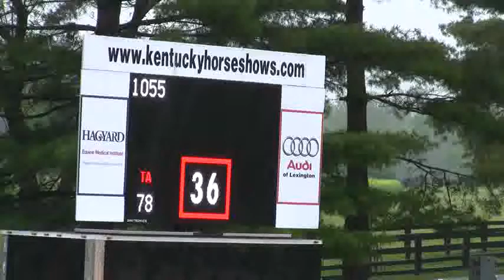Video of PAMELA riden by JULIE EDDY from ShowNet!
PAMELA riden by JULIE EDDY at Kentucky Spring 1.  This round is from class 501, ADULT AMATEUR JUMPER 1.07m II 2b and finished 28 of 31.